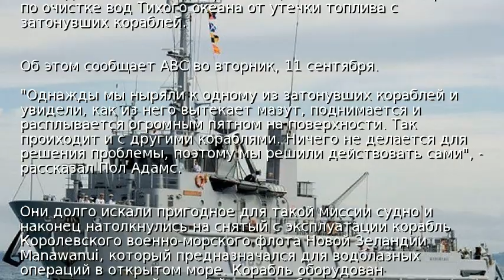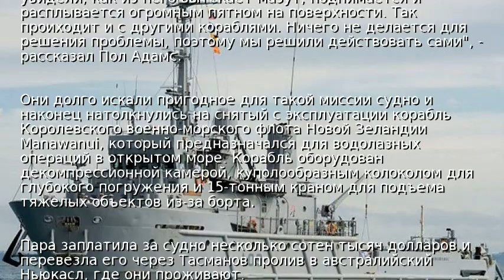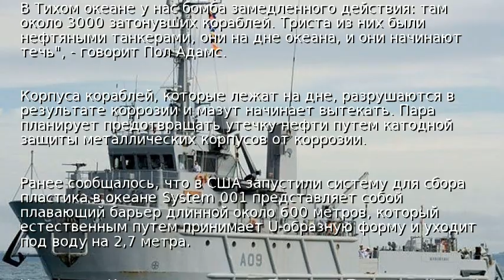В Астралии семейная пара купила военный корабль